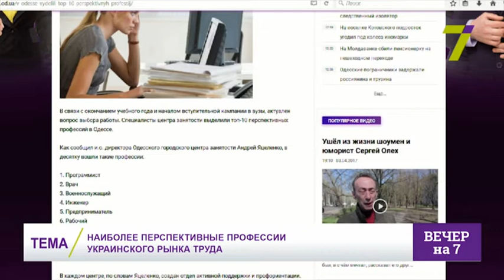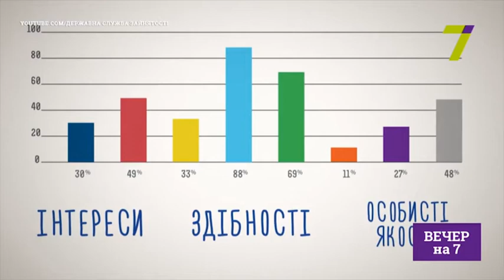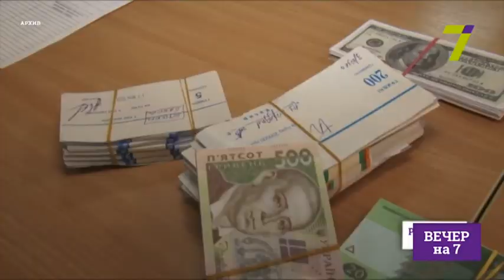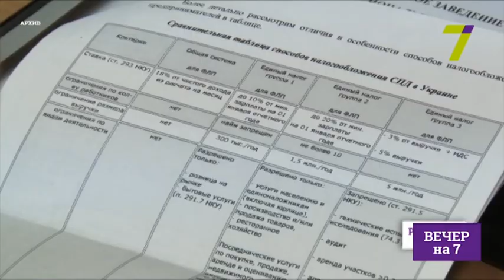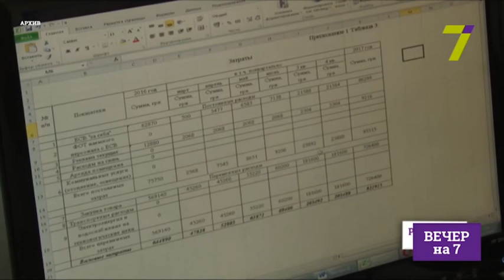Наиболее перспективные профессии украинского рынка труда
Андрей Яцеленко - и.о. директора Одесского городского центра занятости